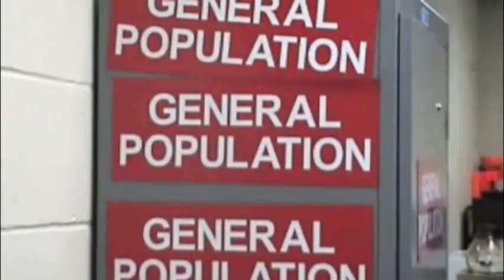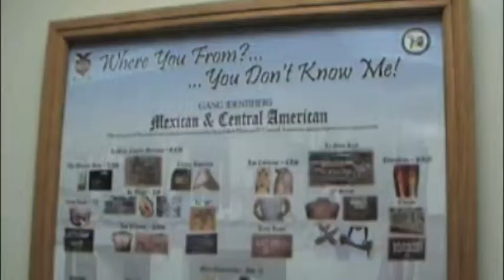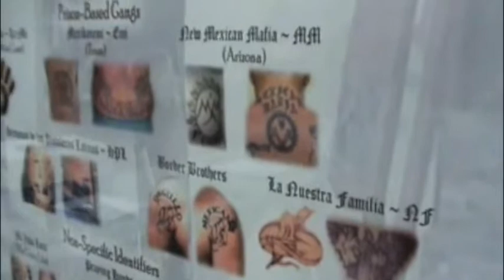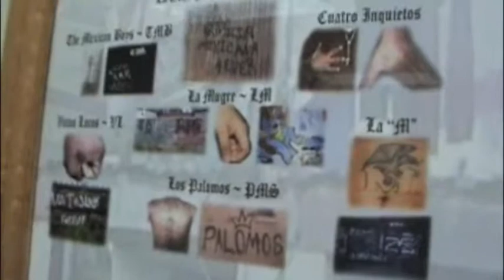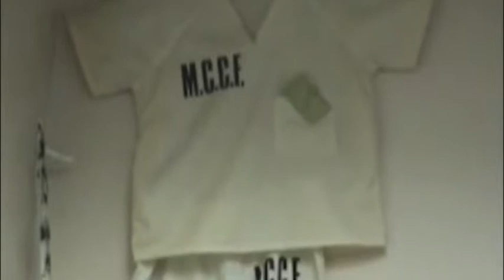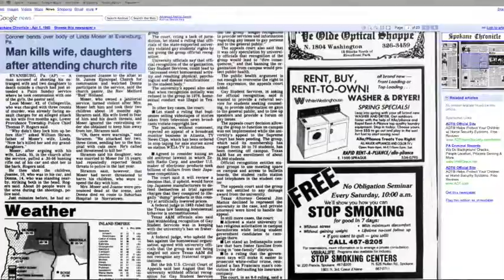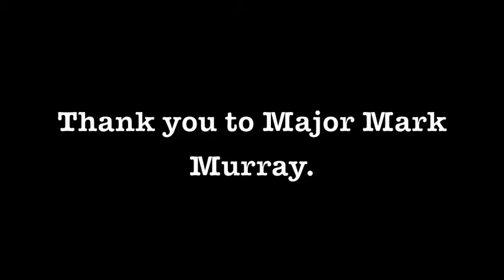Prison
This film was made by Documentary Production students during the spring 2010 semester.